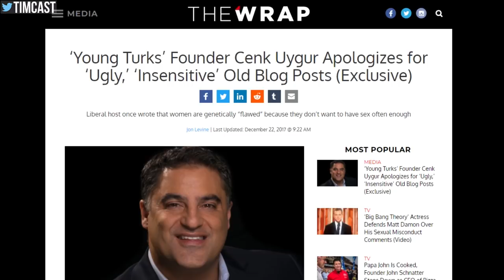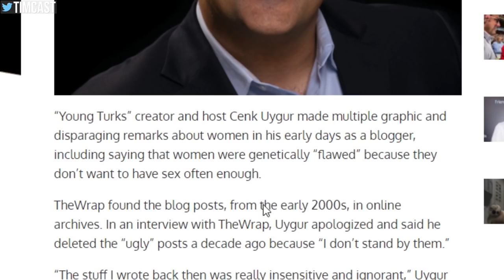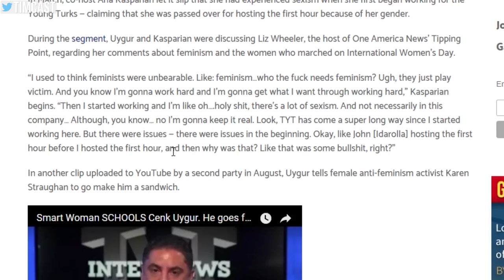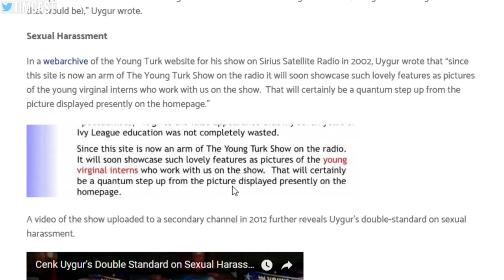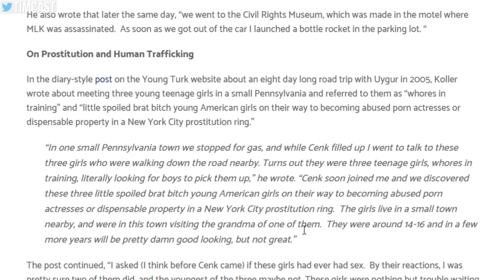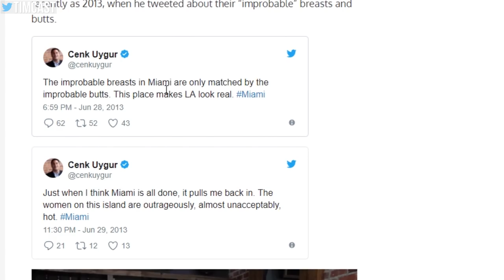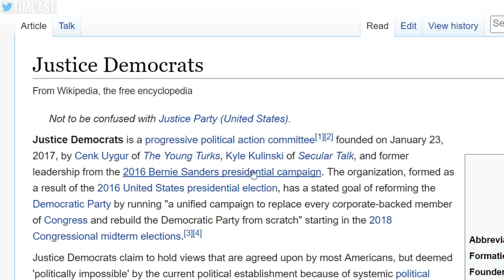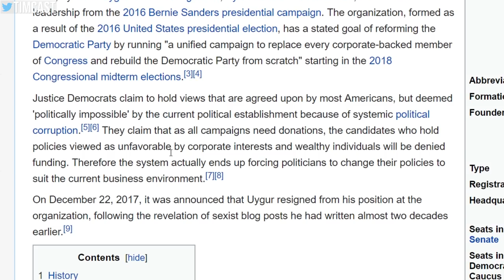RACIST AND SEXIST SCANDAL AT THE YOUNG TURKS FORCES CENK'S PAC RESIGNATION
Cenk Uyger, founder of The Young Turks, has been caught in a scandal after old blog posts revealed horrifying and offensive posts made by him and his colleague Dave Koller.

MY GEAR
GoPro Karma
GoPro 6
DJI Mavic Drone
Zagg 12 AMP portable battery
TASCAM Lavalier mic
Canon HD XF 105 Camera
Canon 5D MK III Camera
360 Camera (VR)

Tim Pool
330 Washington Street - PMB 517